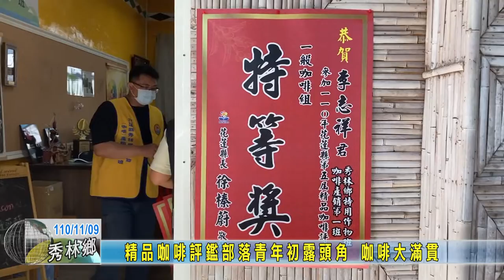20211109 08 精品咖啡評鑑部落青年初露頭角 咖啡大滿貫